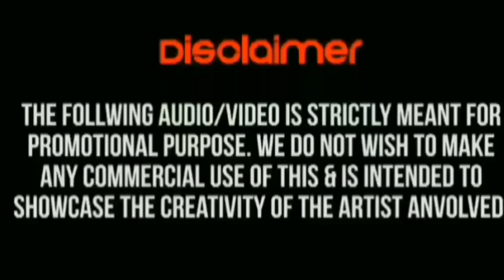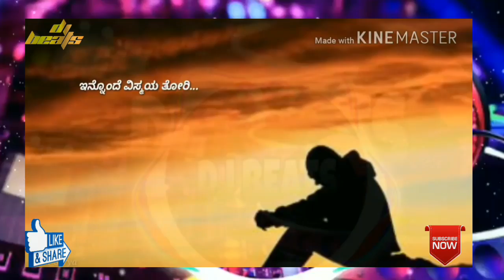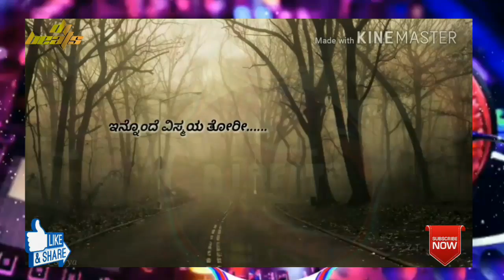KAAGADADA DONIYALLI -DJ GP House Mix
*DISCLAIMER: This Following Audio/Video is Strictly meant for Promotional Purpose.We Do not Wish to make any Commercial Use of this & Intended to Showcase the Creativity Of the Artist Involved.* *The original Copyright(s) is (are) Solely owned by the Companies/Original-Artist(s)/Record-label(s).All the contents are intended to Showcase the creativity of the Artist involved and is strictly done for promotional purpose.* *DISCLAIMER: As per 3rd Section of Fair use guidelines Borrowing small bits of material from an original work is more likely to be considered fair use.